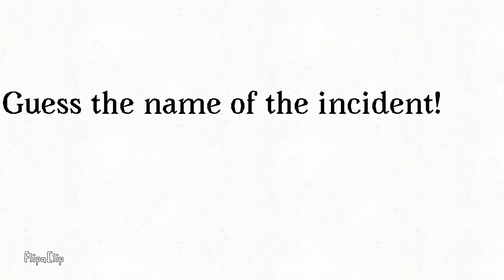Guess the name of the incident (if you guessed it correct, you're pinned!)